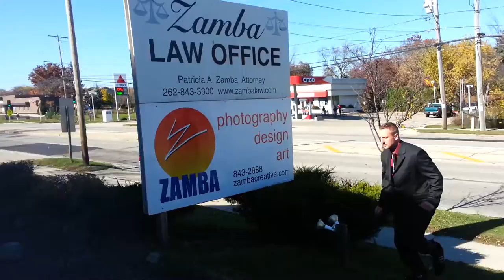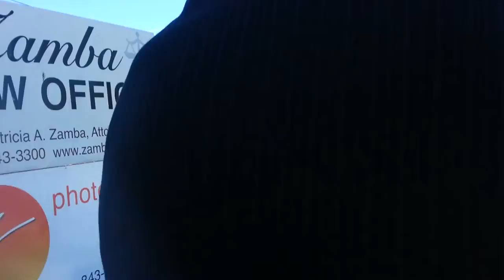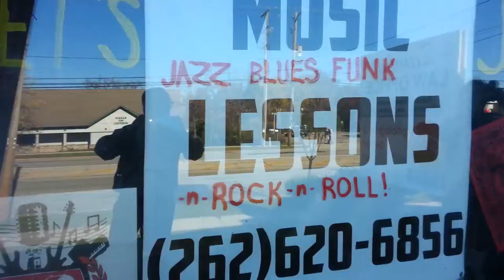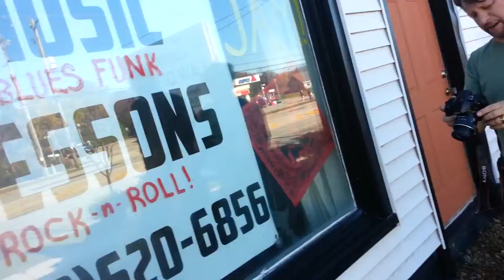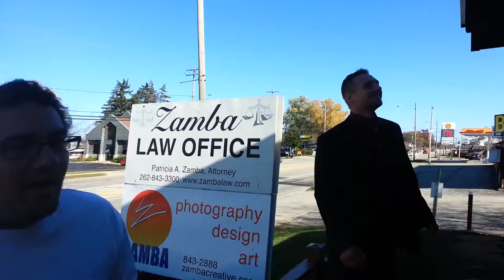Zamba Law Firm Spot (Behind The Scenes - Part 1)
We shot a commercial for bankruptcy Attorney Patricia Zamba at various locations in Kenosha, Wisconsin over an eight hour period. We had a great deal of fun. Here's the "B' roll behind the scenes footage featuring Travis from Wisconsin Parkour, Larry Zamba directing, Doug one of the actors, Anderson our grip and Dusty co-directing.